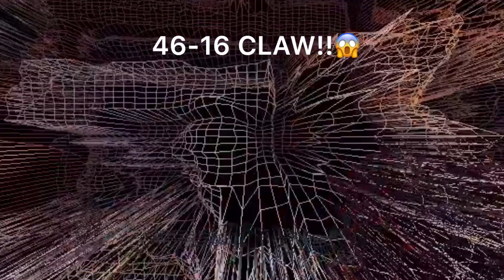Critical Ops - CLAWING FOR THE FIRST TIME !!🤣🔥💫